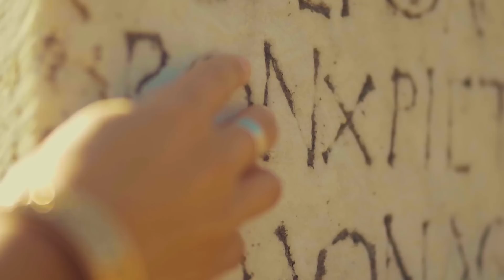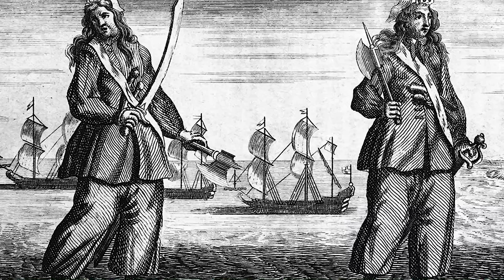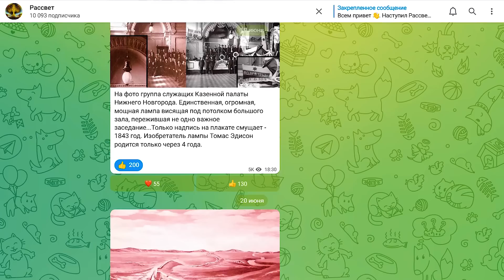Главная ТАЙНА МОРСКИХ ПИРАТОВ! События о которых никто НЕ РАССКАЗЫВАЕТ!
Еще давно, как только люди начали осваивать мореплавание и торговлю, перевозку грузов, сразу появились морские разбойники. Люди решившие забрать все награбленным путем.
Почти всех морских разбойников стали называть пиратами, но что мы знаем о них, и какой след они оставили в нашей истории?
Смотрите другие ролики:
Если вам нравится канал и вы желаете помочь в его развитии,
неважно будь то это один, иль два рубля, восприму на Благо!
Юmoney(Яндекс): 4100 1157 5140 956
Сбербанк:  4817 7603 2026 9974
Тинькофф: 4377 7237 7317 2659

Все идеи, сценарий, озвучку и монтаж я делаю исключительно сам.
Хоть данный объем другие каналы делают минимум в коллективе из 4 человек!
Я буду рад любой вашей поддержке.